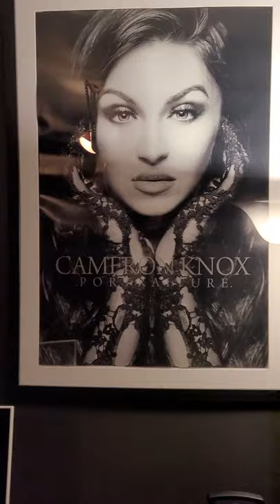CAMERON KNOX - AVANT GARDE BTS - PHOTOSHOOT